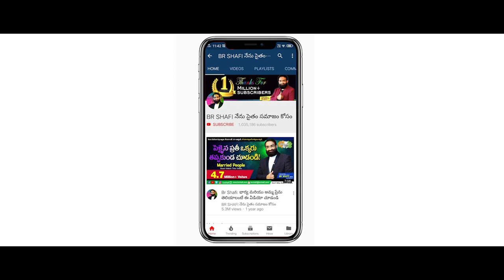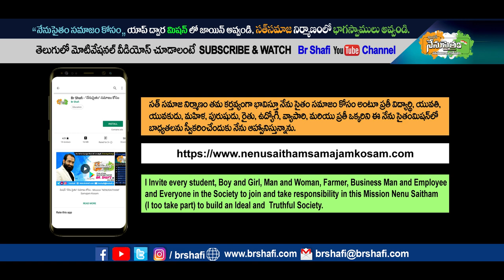Br Shafi || Mission Nenusaitham Samajam Kosam Press meet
Br Shafi || Mission Nenusaitham Samajam Kosam Press meet @SURYAPET

Master motivator
Br SHAFI